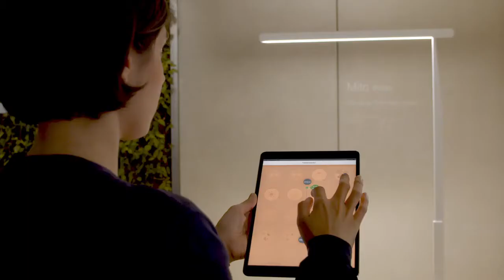Mito terra Occhio air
MITO TERRA is a minimalistic floor light by Occhio
Occhio AIR is a feature that offers high ease of operation for all Occhio lighting. You can control the light via the Occhio app that can be installed on your smartphone, watch and tablets.

Visit our Occhio Store and try this feature out.

Take a look at more such Occhio lighting images and videos on our website and social media channels: